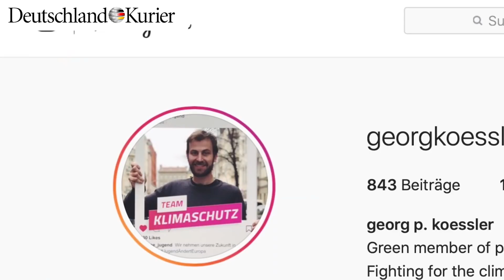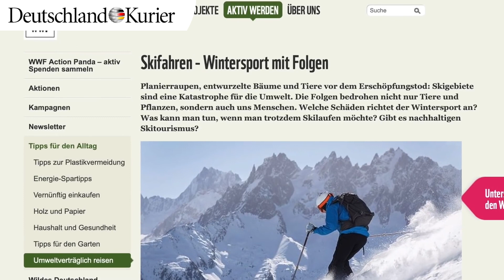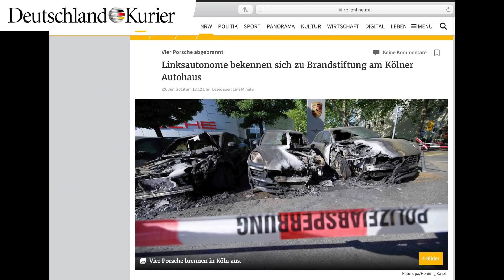»Grüne« Heuchler – Fortsetzung einer unendlichen Geschichte: Das ist Georg, der Klima-Jetter!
Das ist Georg, der Klima-Jetter - äh pardon, Klima-Retter! Georg Kössler (36) sitzt für die Grünen im Berliner Landesparlament (Abgeordnetenhaus). Dort vertritt er den arabisierten und islamisierten Stadtbezirk Neukölln.

Auch Georg ist einer von den Guten, die für das Klima um die Welt jetten (retten) und dabei zu CO2-Emissionen vergleichbar mit denen eines Kreuzfahrtschiffes beitragen. Nebenbei gibt Georg auch noch klimaneutrale Ratschläge für das Anzünden von Autos, wie wir aus diesem entlarvenden AfD-Video erfahren.

Wer unsere Arbeit unterstützen möchte, kann das gern und ohne Mehrkosten tun, indem er über untere Links beim Kopp-Verlag Bücher oder Produkte aus den Bereichen Sicherheit, Krisenvorsorge und Gesundheit bestellt. Versandkostenfrei!
Gut für Euch: Wie die US-Krake Amazon hat auch der patriotische Kopp-Verlag nahezu alle Bücher im Programm.